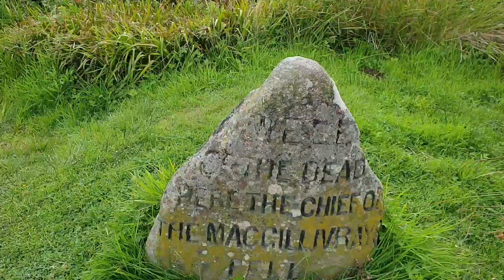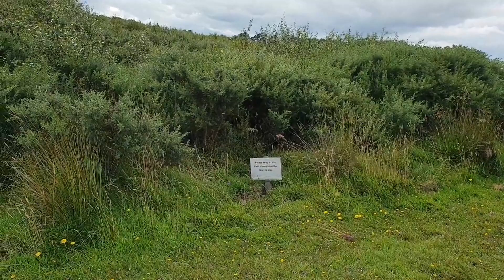Culloden Battlefield, Inverness, Scotland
A wee walk down to the memorial cairn at Culloden Battlefield.  The last ever pitched battle to be fought on British soil took place here on the 16th April 1746 and lasted approximately one hour. RIP.